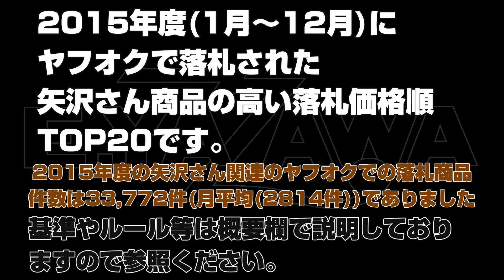ヤフオク2015年度落札分│矢沢永吉グッズ落札価格高い順TOP20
2015年度(1月～12月)にヤフオクで落札された
矢沢さん商品の高い落札価格順のTOP20です。

ちなみに2015年度の矢沢さん関連の落札商品件数は33,772件(月平均(2814件))でありました。

全国ツアー「Z's TOUR 2015」スタート

9月5日 東京ドームにて「EIKICHI YAZAWA ROCK IN DOME 2015」

ルール

セット商品は除外しております
例）CD〇枚セット
例）会報〇冊セット

〇〇の時に着用していた服などの公式グッズ以外は除外しております

同じ商品は価格の一番高かったものを掲載

入札件数にも注目
入札件数が多い場合はそれなりに値段が上がって適正(市場)価格に落ち着いた可能性が高いですが
入札件数が１などの場合は高値一発勝負でたまたま入札が入った(市場適正価格よりは高値の)可能性もあります

2022年のデータであり、現在では市場価格が異なる場合もあります

⏬当店での矢沢永吉さんグッズ過去10年間の高額落札ランキング３０

矢沢さん含むアーティストグッズの買取も行ってます

以下2015年度のランキングです

１，ナンバープレート　黒×赤　1,201,000円 入札件数18
何でこんなに高いんでしょう？
通常未開封のナンバープレートは相場5000円くらいです。

２．ジョニーウォーカー 非売品 900,000円
1984年 CMに出演の際に贈呈された品
写真集19490914に現物の掲載ページあり

３．1976年1月8日ソロ初東京公演 中野サンプラザ 告知ポスター　321,000円　77件

４．日比谷音楽堂 告知ポスター　301,000円　169件

５．ROCK'N'ROLL OVER CAROL 1975年1月19日(日)
両国日大講堂コンサート告知ポスターB2サイズ(515×728 mm)
200,000円　1件

6．写真集ポスター よろしく。 102×73cm　181,000円　59件

7．レザージャケット　Mサイズ　178,000円　１件

8.S.T.Dupontライター(65thアニバ) 200個限定品　158,300円　１件

9.矢沢永吉写真集ポスター 102×73cm　151,000円　57件

10.琵琶ベース　121,000円

11．ワーナーパイオニア直筆サイン色紙
80年代にコンサート会場で入手　111,070円

12.成り上がり　ポスター　四つ折り　111,000円

13．33,000MILS ROAD'76ポスター
色褪せ、シワがあり　四方の4ヶ所ピン跡あり　111,000円

14．ポスター 市販の額入り　98,000円　1件

15.スタジアムジャンパー(EYZ)　Mサイズ　95,000円
定価 83,000
ブランド・Eikichi Yazawa
※サイズチャート(許容範囲)±1cm
M...着丈/65cm 身幅/63cm 肩幅/50cm 袖丈/63cm
素材/牛革
加工方法/刺繍 縫製
■一切の妥協を許さないオリジナルブランド「Eikichi Yazawa」より
新たなる一着として登場したスタジアムジャンパー。
重厚な革とフエルト生地を使用し、刺繍やボタンなどの細部まで洗練された自信作です。

2015.11/13 11:00～発売で、既完売品となった、スタジャンです。
ショップに確認しましたが、再販は無いとの事

16.KAVACH  B1ポスター 未使用 91,000円

17.GOLDRUSH'78 in SUGO 告知ポスター　86,000円(B2サイズ)

18.CAROL時　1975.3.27　直筆サイン　84,000円
出品文面そのまま↓
本物か偽者か分かりません

19.THE ROCK 武道館告知ポスター B2サイズ　82,000円

20.THE ROCKポスター B2サイズ728×515mm テープ跡 　81,001円